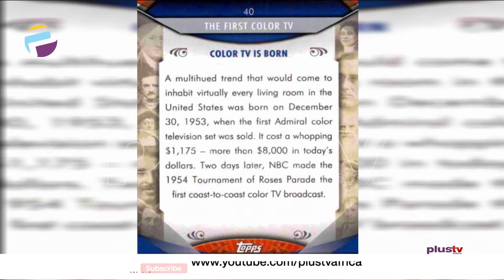Today In History - December 30th (News | Nigeria)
On December 30, 2006, former Iraqi dictator Saddam Hussein was executed by hanging at an Iraqi military base called Camp Justice. This followed his conviction by an Iraqi court for crimes against humanity.

Also, Nigeria announced plans to purchase 3-D, full-body scanners after Umar Farouk Abdulmutallab passed through Nigeria's biggest airport before trying to bring down a US-bound flight on Christmas Day.